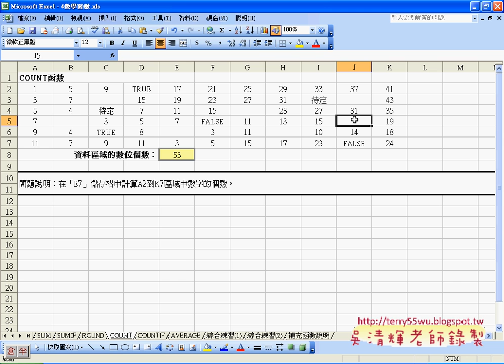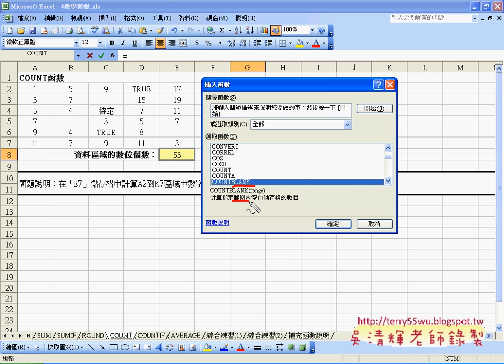04_COUNT函數(EXCEL函數與VBA資料庫 吳老師)